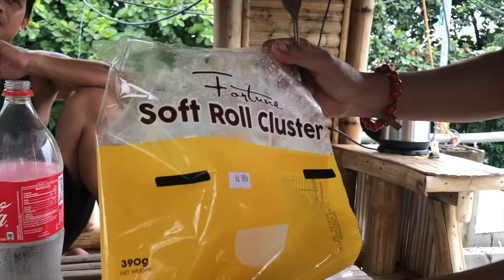VLOG# 337 (DIY) MGA LUMANG BASAHAN\INTERNET ROUTER FROM SHOPEE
madami daming ganap at ito ang karugtong nung vlog# 336 mga pinagliitan na damit baka meron kayo pwd natin ibenta pwd rin ipamigay para hindi rin masayang at pampa sikip lang sa loob ng bahay...at ang internet router sa taas ng kubo na nabili namin gumana ba?hanggang saan ang abot ng signal?magkano pagkakabili namin...at ang mga basahan na nakasanayan nating bilhin na pwd mas maging maayos tingnan at kung luma na may paraan pa rin mga chilleers maging wais tayo wala tayo sasantuhin ngayong pandemia na grabe ang paghihirap ng lahat...at ang mala pang restaurant daw na noodles ni hubby may twist daw...ENJOY WATCHING PO!